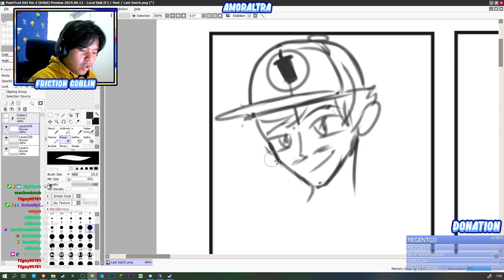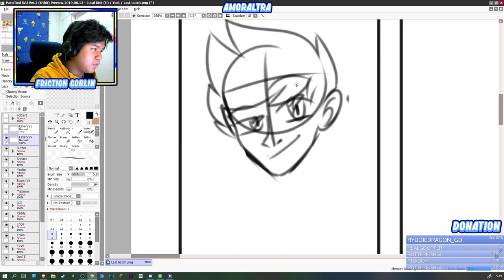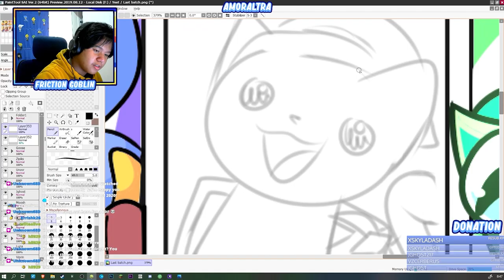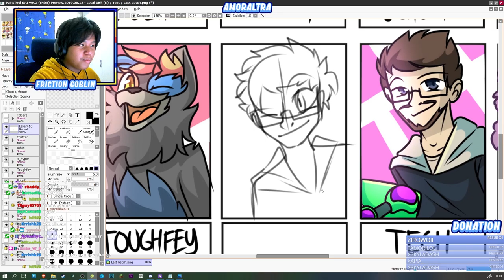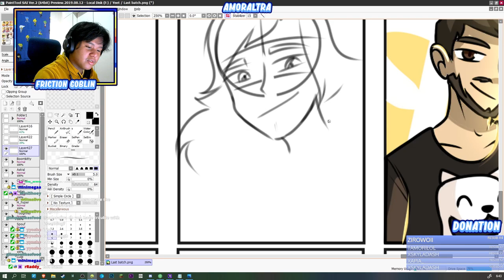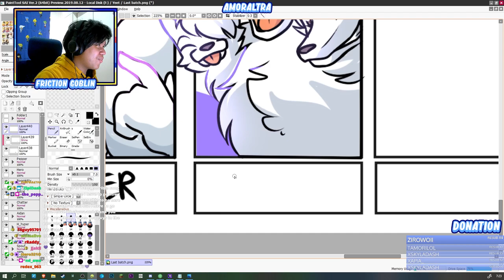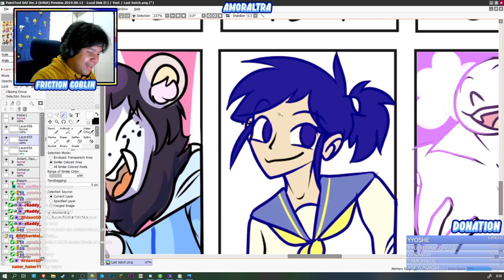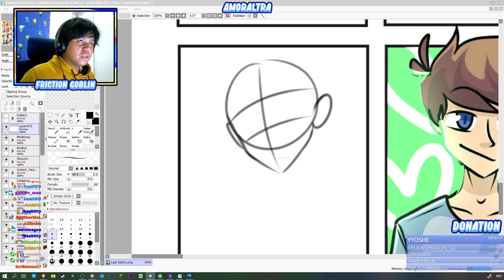The people that made my 2020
As 2020 comes to an end, I wanted to make one last art this year to thank everyone that made my 2020 a year I will forever cherish.